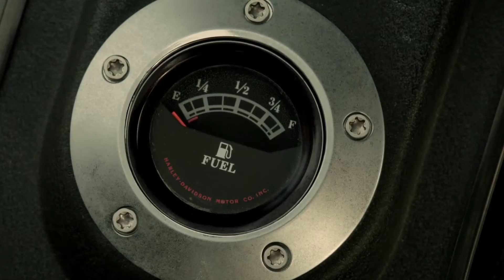Carrie riding motorcycle - Banshee 3x04